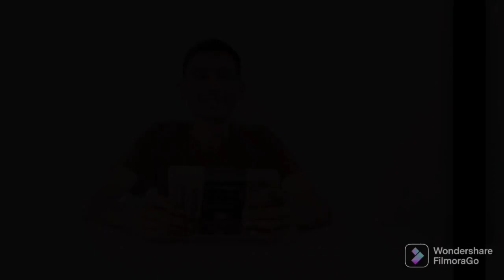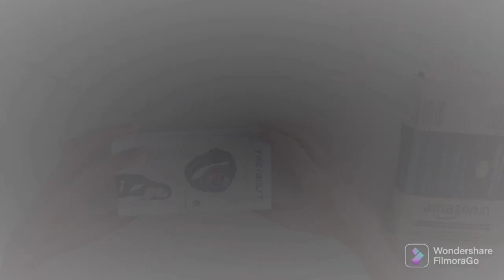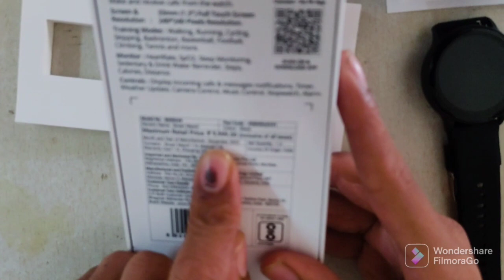fire boltt phoenix ultra review|fire boltt phoenix amoled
keywords search:

1.fire boltt phoenix amoled review
2.fire boltt phoenix pro
3.fire boltt phoenix pro review
4.fire boltt phoenix pro smartwatch
5.fire boltt phoenix review
7.fire boltt phoenix smart watch
7.fire boltt phoenix smartwatch
8.fire boltt phoenix smartwatch unboxing
9.fire boltt phoenix ultra unboxing
10.fire boltt phoenix unboxing
11.fireboltt phoenix review
12.best smartwatches 2023

🚀search more Tags:

smartwatch
smart watch under 500
best smartwatch
best smartwatches
best budget smartwatch 2022
best smartwatch 2021
best cheap smartwatch
best smartwatches 2021
best smart watch 2021
budget smartwatch 2021